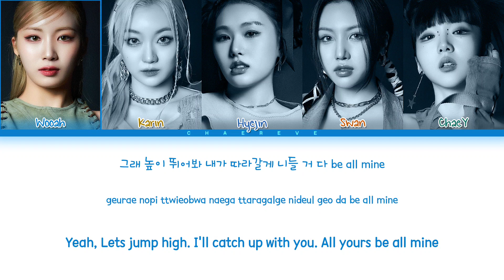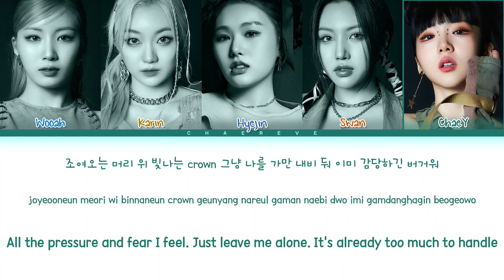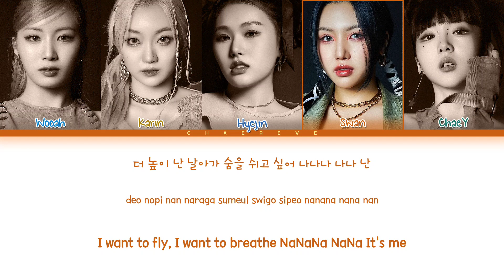CRAXY Cypher (Position) Lyrics (Color Coded Lyrics)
All Administrated by SAI Entertainment

• Artist: CRAXY
• Song: Cypher (Position)
• Album: XX
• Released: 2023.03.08